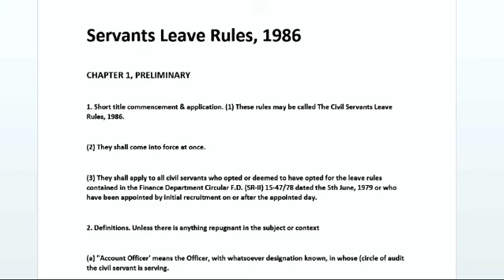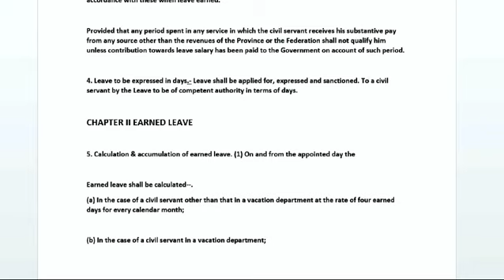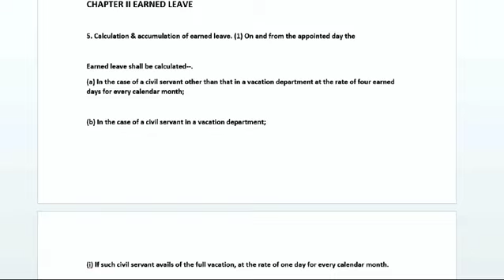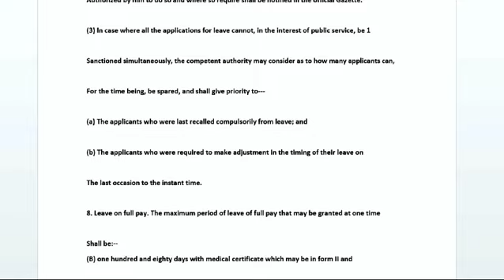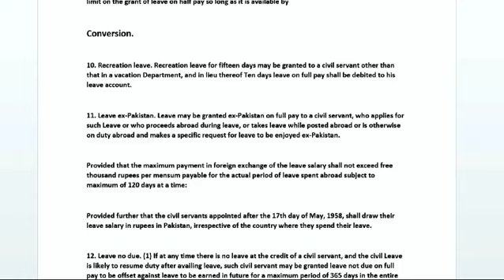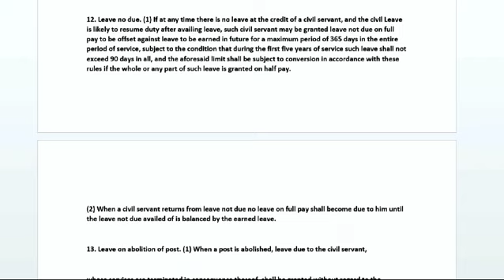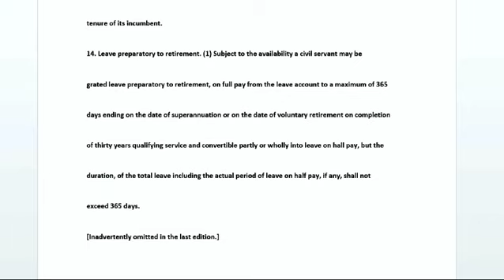General Knowledge for leaves rule 1986 in Pakistan